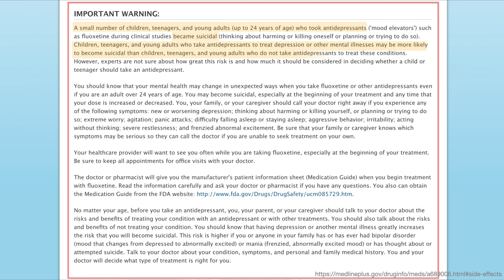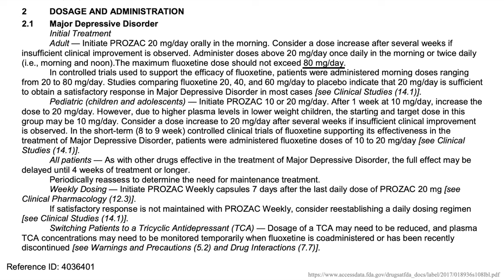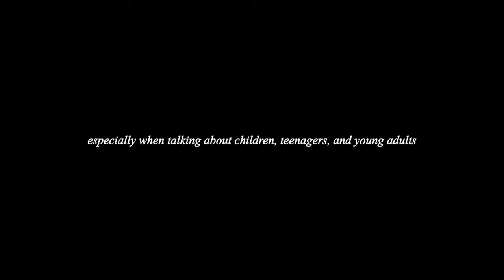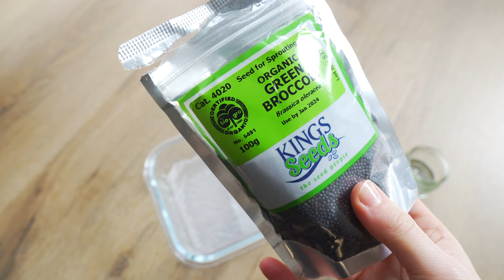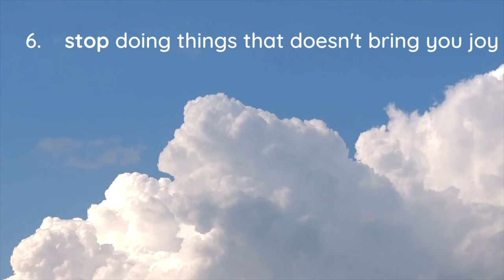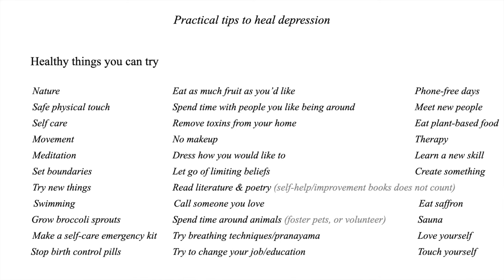How to HEAL Depression & Anxiety │ 10 tips to truly heal yourself 🦋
To be honest, I can’t remember a time from my childhood when I was happy. I struggled with depression and anxiety from a very early age, which eventually took me on a very long path of healing and understanding depression and it’s causes.

I am no longer depressed, but I take depression very seriously and watch out for any signs of it coming back. I make sure to take extra good care of myself when I feel down or extra anxious to make sure my depression won’t come back.

I have been free from my depression for the past few years and not being depressed is *maybe not surprisingly* the best thing ever! And I want to know that despite what other people might say, healing is possible.

In this video I talk about depression and anxiety, but please be aware that I do touch briefly on topics that might be triggering to some, such as self-harm, eating disorders and suicidal thoughts.

00:36 My depression
01:16 It isn’t your fault
02:01 Medication doesn’t heal depression
03:16 My experience with anti-depressants
04:27 Natural treatments for depression
05:24 Treating the root cause
07:46 You are responsible for healing
08:12 For teenagers
08:27 Stop doing things that doesn’t bring you joy
09:53 Change your physical surroundings
10:33 The Tibetan Monks
11:50 Changing your mental experience
12:19 Conceptual vs. Absolute reality
13:17 Non-dramatic ways of healing
13:42 List of practical things to try
13:49 Healing depression means changing
14:15 Depression is serious
14:53 Thank you